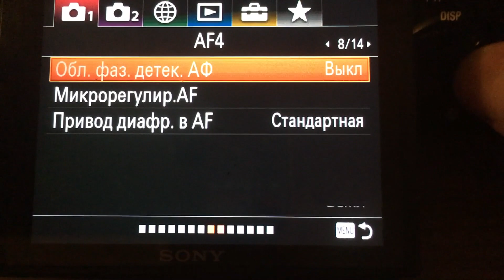Sony a7r3 FULL MENU pages IMG 7052, α7R III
Sony a7r3,  FULL MENU, α7R III